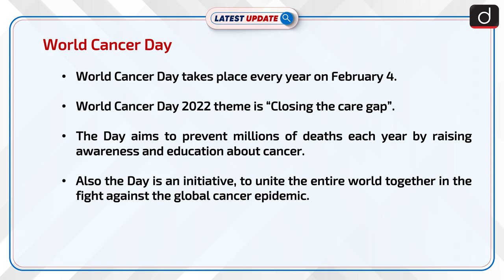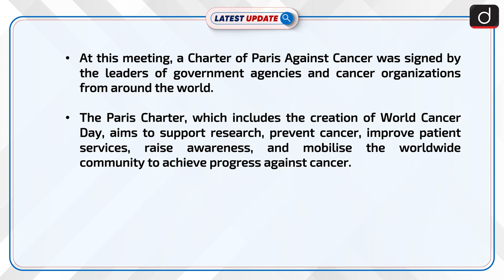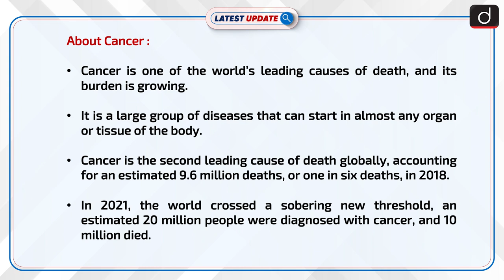World Cancer Day: Latest update | Drishti IAS English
World Cancer Day is an international day marked on 4 February to raise awareness about cancer. Cancer is the second leading cause of death globally. It is a large group of diseases that can start in almost any organ or tissue of the body.

Dear Viewers,